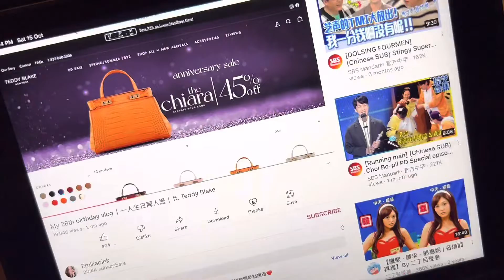Weekend vlog| Cathay Pacific interview, baking, grocery shopping, sunset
The fastest ever, I hope I can keep this up!!!